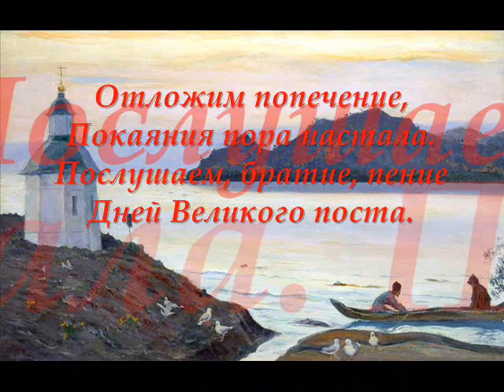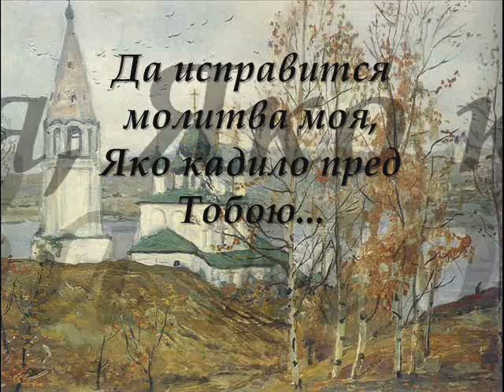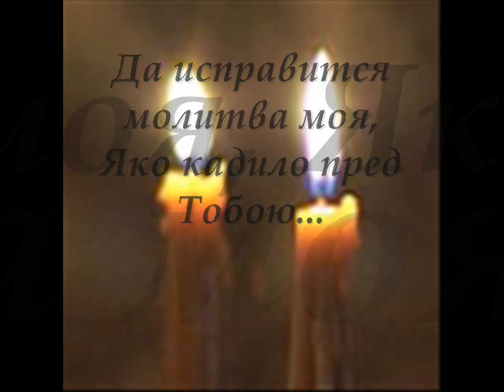Максим Трошин. Отложим попечение (Да исправится молитва моя)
Песня на стихи иеромонаха Романа (Матюшина).
При оформлении использованы репродукции картин Михаила Нестерова "Соловки", И. Глазунова "Тутаев над рекой", фотографии иеромонаха Романа и Максима Трошина, а также икона Спас из Звенигородского чина (Рублев)
Ну и еще несколько моментов: Максим Трошин спел песню несколько иначе, чем автор -  в частности, он поет "Под вашим попечением" вместо "Отложим попечение", а также в оригинале песни есть строчка "Пела братия простая", Максим поет: "Тема, братие, простая". Эта же песня исполняется Олегом Погудиным (альбом "Песнопения иеромонаха Романа").
Максим Трошин был звонарем и иподиаконом Русской Православной Церкви.